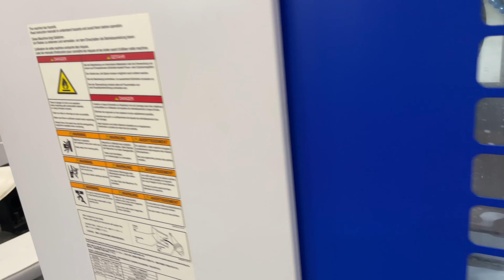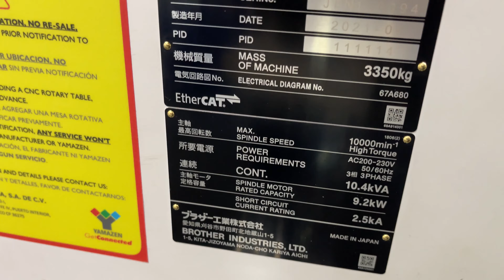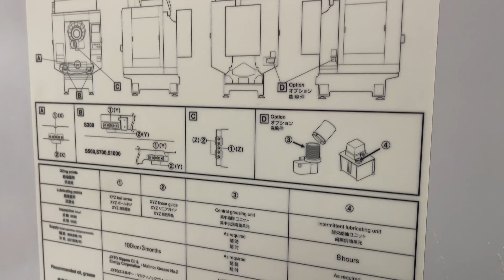Brother SPEEDIO W1000Xd1: A Game Changer in Manufacturing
Machining larger workpieces using #30 machine" The release of the W1000Xd1 machining center sees an override in the conventional machining areas of #30 machines. Equipped with new NC controller
Speedio X1000Xd1 revolutionizes the machining sector in the BBT30 model segment. It is a fast and compact machine, designed for any type of operation, and equipped with a high-speed control. It allows longer travels and a wider working area, facilitating the machining of a wide variety of parts.

Brother launches Speedio W1000Xd1, a model equipped with the new CNC-D00 control with 15" LCD screen awarded with the prestigious IF Design Award in 2021.

Speedio W1000Xd1 demonstrates its high productivity thanks to the optimization of weights and inertias associated with its innovative CNC-D00 control. It is a 100% environmentally friendly machine thanks to its energy-efficient hybrid motors.

Its benefits include:

Ease of NC operation, due to its new CNC-D00 control, more intuitive and efficient.
Large machining area, for large parts and machining of several parts.
Wide variety of machining, from high-speed and high-efficiency machining to heavy-duty machining, thanks to its special design and the use of a high-torque spindle motor, which provide stable and high-capacity machining.
Low power consumption, making it an eco-friendly machine.